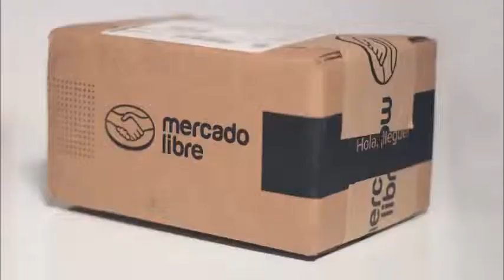MONSTER HUNTER PELUCHES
LLEGARON ME LO VENDI A MERCADO LIBRE EN NARGACUGA
TIENES  QUE AHORRAR 300.00$ PARA VENDERLOS A TODOS MONSTER HUNTER DE LOS PELUCHES EN CUENTRALOS A LOS STORE
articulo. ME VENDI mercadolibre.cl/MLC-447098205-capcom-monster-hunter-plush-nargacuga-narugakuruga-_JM